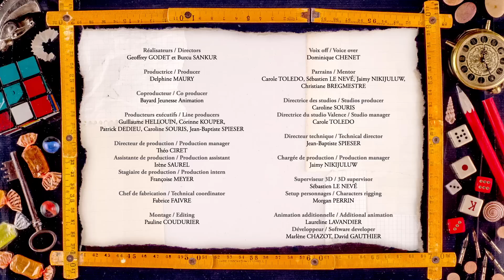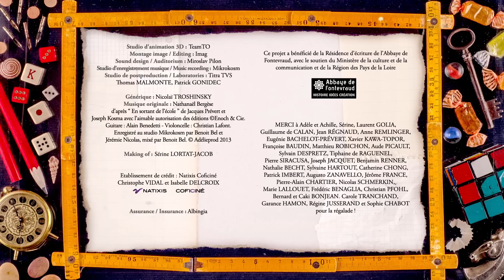Tant de forêts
Directed by Burcu Sankur et Geoffrey Godet